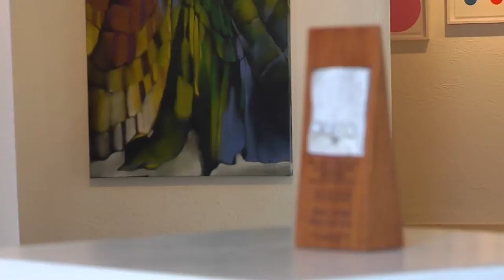Amaya Salazar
Pintora y escultora dominicana.
Esta extraordinaria artista ha participado en exposiciones colectivas en muchas partes del mundo. Galerías de Italia, Canadá, Estados Unidos, Puerto Rico, Panamá, Venezuela, Francia e Israel han podido apreciar y valorar las obras de Amaya Salazar.